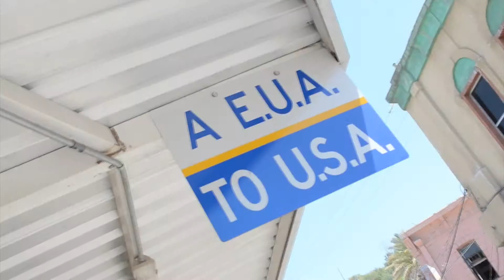EXCLUSIE auto leak ! pushing work over state lines ( MEXICO CITY )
International super star Skrilla Scrooge New Album ‪#‎TheNewBreedOfChampion‬ now out !
this album was produced by Edreick Stitts AkA ( E$ ) and Push Button Ent, And Mastered and distributed world wide by Universal Music Group! Get the Hole Album now!!
Skrilla the Scrooge is now accepting ALL radio , online. and corporation Interviews
For all the DJ'S looking for an exclusive audio or video drop contact Skrilla Scrooge for information regarding this matter.

Skrilla Scrooge was born and raised in Tucson A.Z  then later moved to  Los Angles for the opportunity to exploit  his unique and astonishing talent . skrilla scrooge first  became interested in making music while listening to other artist and thinking to his self  " That would have been ten times hotter if he would of said this instead of that " then he just cut out the middle man and started song composing his self ! HE was truly unaware of his natural talent until it was pointed out to him , See he posses the rare ability to compose full songs in his head. Skrilla Scrooge never has to worry about remembering the words of the song .That will allow his metaphors to be vivid , booth presents to be precise, and his punch lines crisps as possible.  skrilla scrooge is one of the most talented music entertainers quickly headed all the way to the top . We all know that skrilla scrooge has all the right talent to make it big time  in the music industry . Our label makes all of our  own beats and produce all of our  own hits. All  Skrilla Scrooge needs is the proper management to take him where he  needs to go